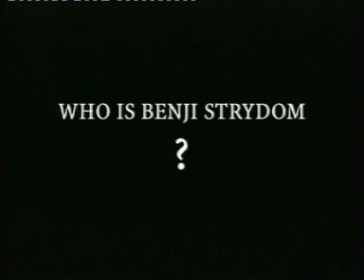Who Is Benji Strydom?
A fake trailer shot at the Cannes Film Festival in 2000.